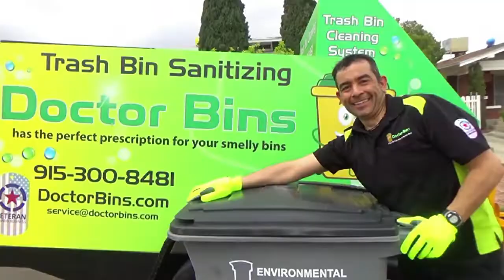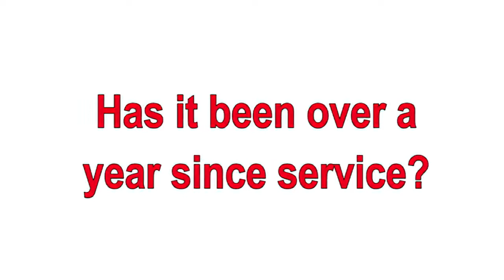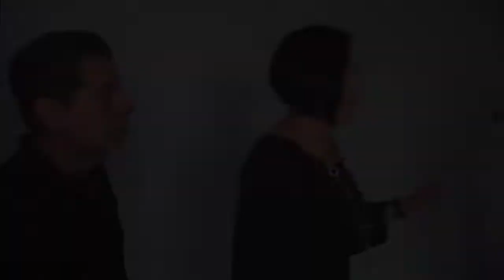The Open House Show El Paso 10-14-18